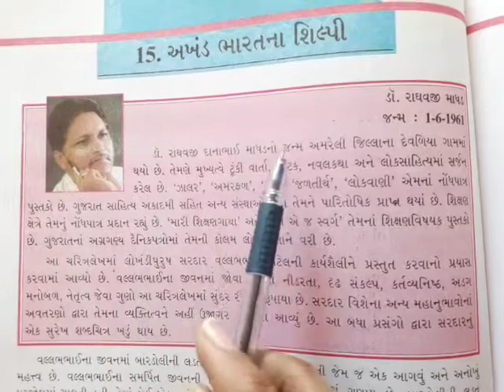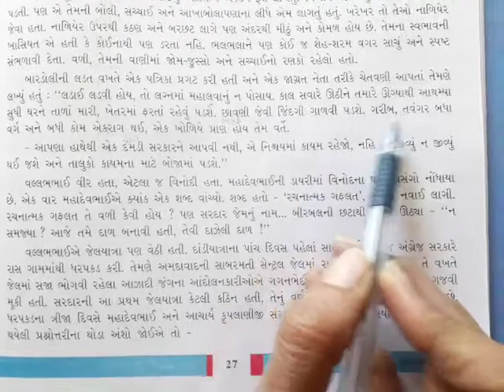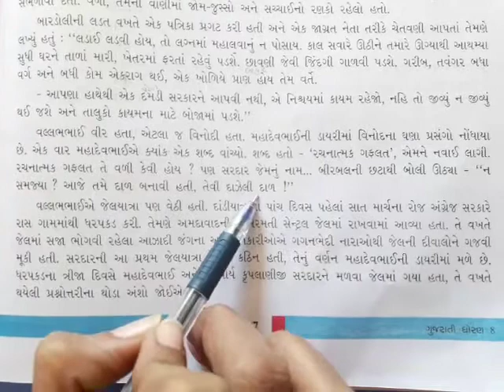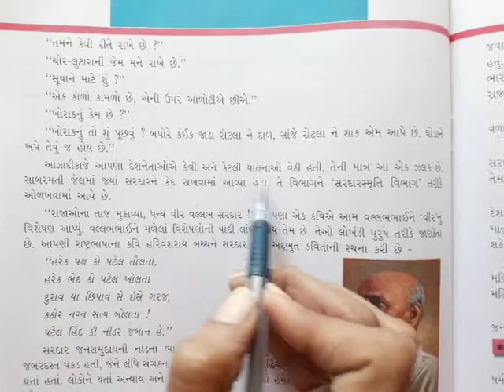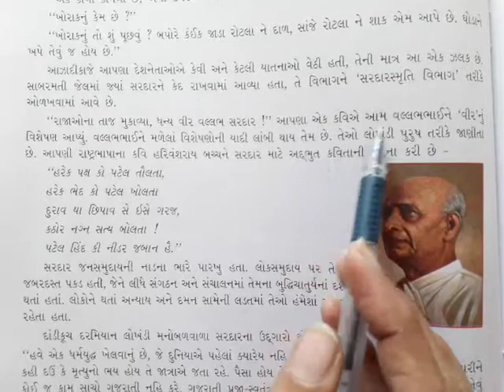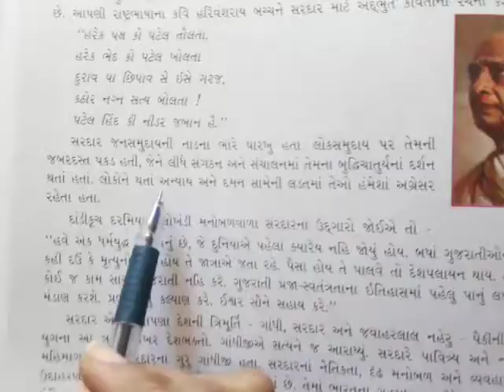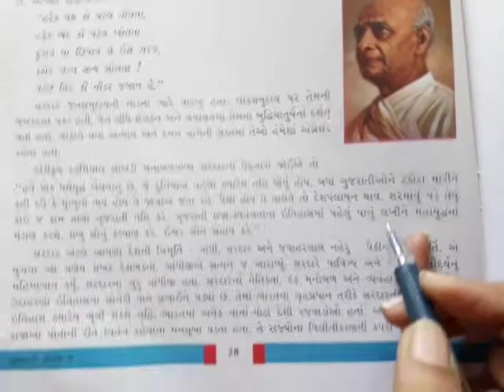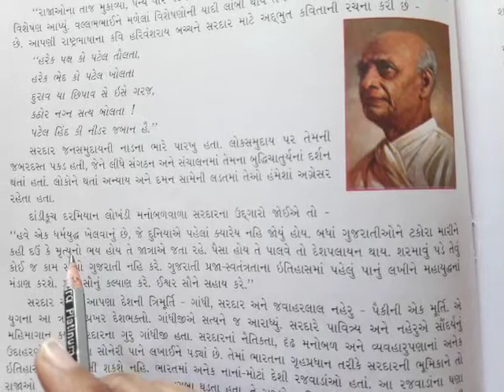GM STD 8th GUJARATI CH 15 PART 2